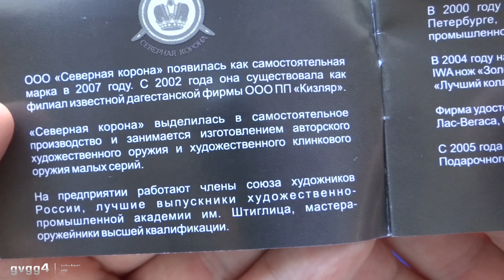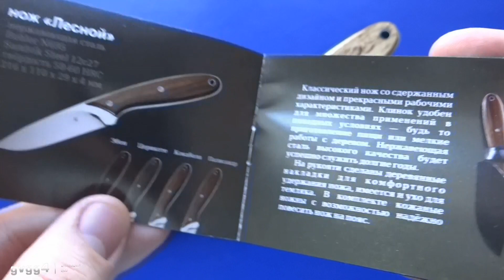Северная корона, Лесной, Böhler N695, Карельская берёза